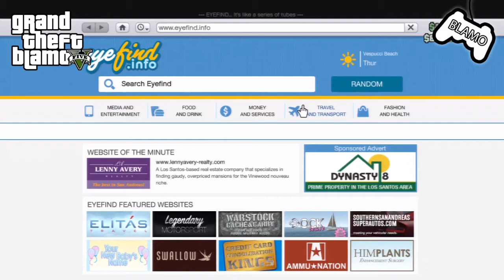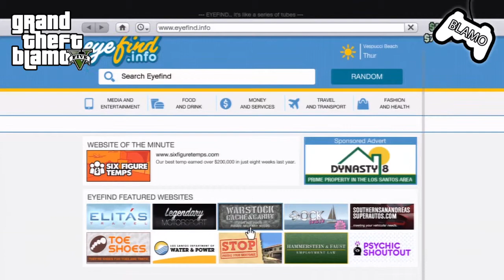GRAND THEFT BLAMO V: MURICA, FUCK YEAH! Feuerwerke! [Part 58]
4. Juli - Der Independence Day - die gesamten Vereinigten Staaten und Rockstar feiern das mit einem zeitexklusiven Update für GTA Online, für jeden Patrioten ist was dabei: Ein Motorrad, Kleidung, Masken, Haarschnitte, einen fucking MONSTERTRUCK und FEUERWERKE! WUHUUUU!

Musik im Intro: The Dirty Secrets - Five Feet Of Snow (One Man Ben's Horror In Miami Remix)